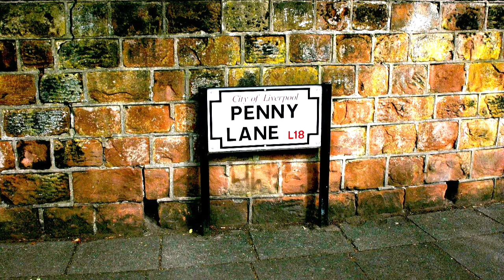Penny Lane /The Beatles【ピアノver.】精神科医Dr.Chikaのビートルズ名曲カバー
Penny Lane /The Beatlesのピアノver.を制作しました。ご視聴をいただければ幸いです。
録音・編集：小林知佳

Dr.Chika(小林知佳):精神科医/アーティスト(作曲・編曲・鍵盤・歌)
認知症専門老人保健施設 施設長として認知症の方への診療・音楽療法に従事。学生時代より音楽活動を開始しビートルズ全曲のピアノ弾き語りやオリジナル楽曲の制作に取り組む。2015年 KORGキーボード Liverpoolのデモンストレーター ・

＊Dr.Chika作曲 眠れる曲の配信と出演は「サイコセラピー研究所」チャンネルで行っています。

♫オリジナル楽曲 人気曲　「眠れない人」のために精神科医が作曲したオルゴール#1 Good Night 深い眠りへ

♫音楽ストア配信中　Dr.Chikaオリジナル楽曲一覧

関連Youtubeチャンネル「サイコセラピー研究所」で、眠れる曲の配信や出演を行っているDr.Chikaの音楽配信専用チャンネルです。
こちらのチャンネルではDr.Chikaが作曲/演奏したオリジナル楽曲や、ビートルズのカバー音源を投稿しています。
＊シャイな性格のため現在コメント機能はオフに設定をさせていただいております。より良い音源を制作できるよう努めて参ります。どうぞよろしくお願いいたします。